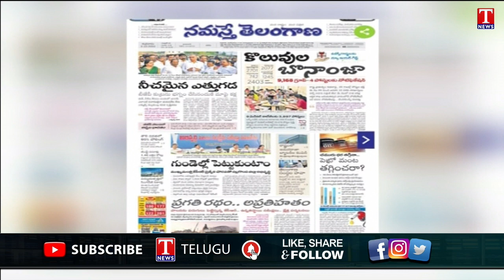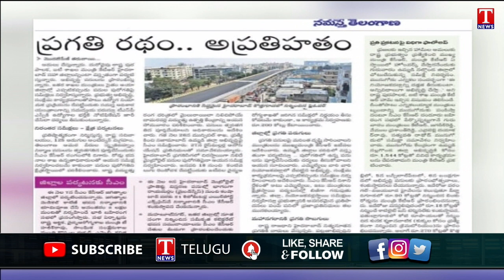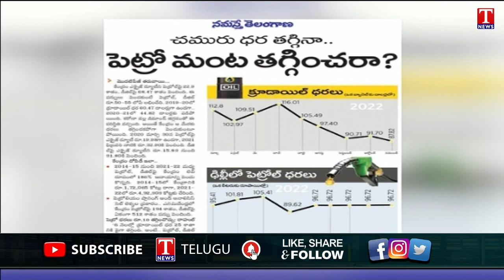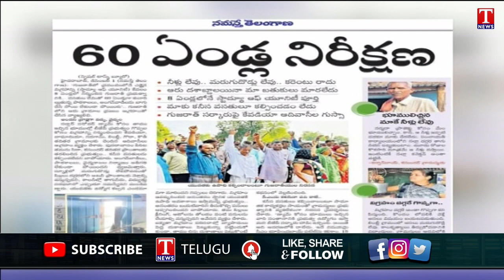Varthalu Vasthavalu | Today's News Paper Headlines | 02-12-2022 | T News